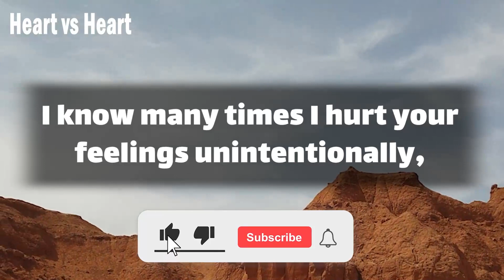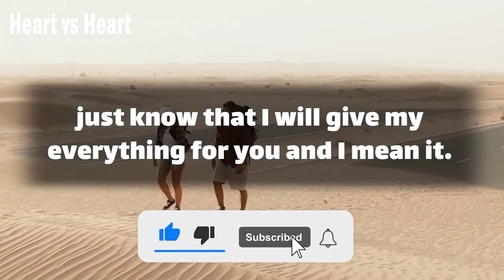Messages for you ! dm message today🌹 dm to df love messages 💖 divine masculine today ✨ dm to df now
Text👇 💞🧡💝
babe.
I want to talk to you.
I want to flirt with you again.
I want you in my life.
but if I send the first text,
you’re instantly going to know that I’ve been struggling without you.
I hate playing games, pretending that my feelings don't exist.
but I refuse to send the first text,
because I refuse to admit that I’m the one who cares more.
if I let myself break and contact you,
you're going to … (Continue in video 😍💟)
playlist👇 Message
⚡ TimeStamps Chapters⚡
00:00 LOVE
00:01 beginning of love
00:55 Message
divine masculine  💟
dm df 🤍
dm message to df today 💝
dm tarot 💞